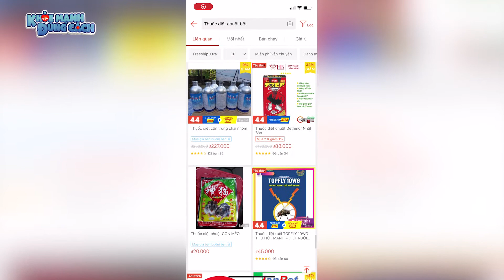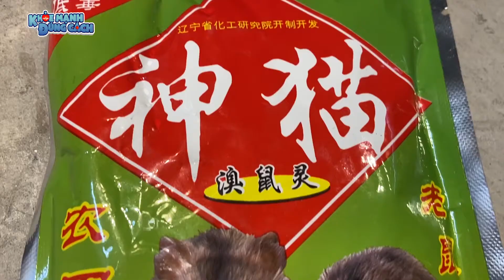Thuốc diệt chuột bị cấm cách đây 20 năm mua dễ như bó rau ngoài chợ, 1 gói chết cả 1 xóm| KMĐC